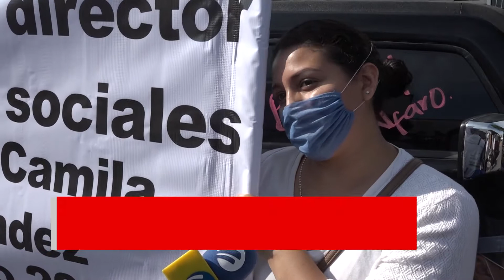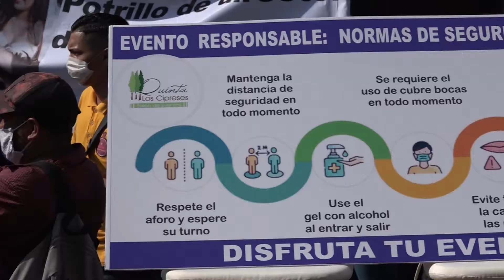Protestan con mariachi y fiesta afuera de casa jalisco.